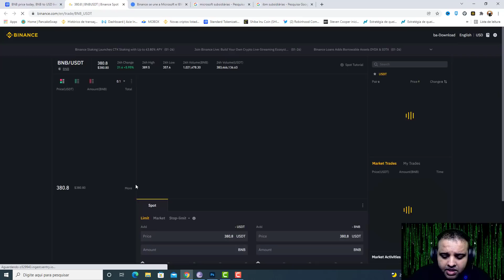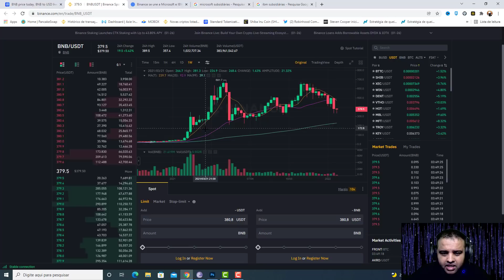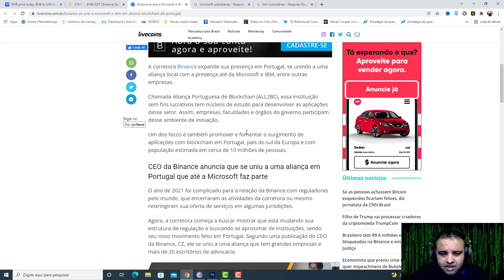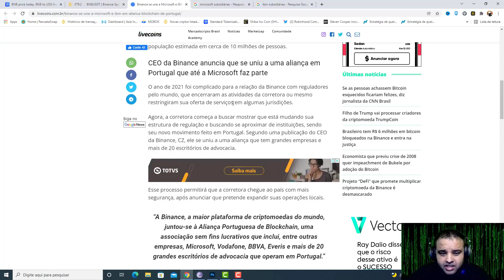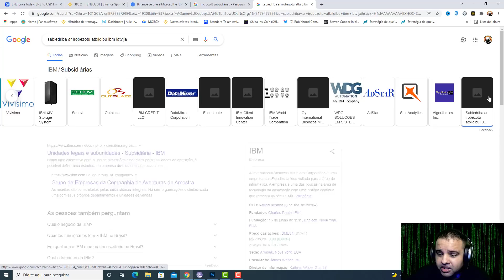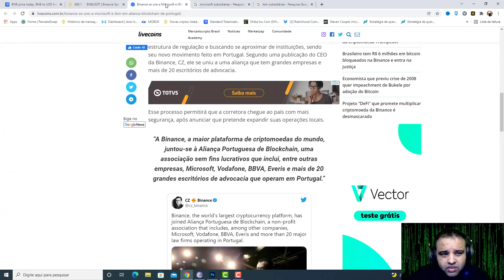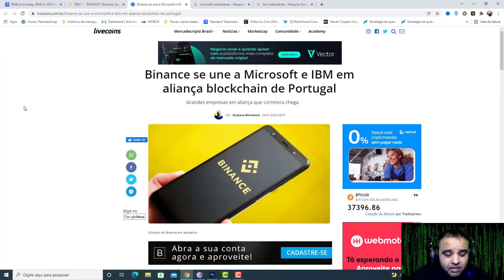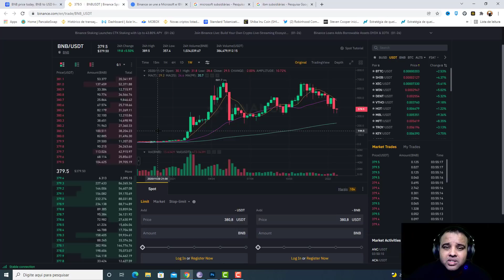BINANCE ENTRA EM GRANDE ALIANÇA COM MICROSOFT E IBM BNB PODE CRESCER MUITO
VEJA MEUS VÍDEOS SOBRE BABY DOGECOIN

criptomoedas
carrefour
baby dogecoin é fofo, mas com muita MORDIDA! $ Baby Doge é um token deflacionário projetado para se tornar mais escasso com o tempo. Todos os portadores do Baby Doge ganharão mais baby doge, que são automaticamente enviados p binance ara sua carteira, simplesmente segurando as moedas do Baby Doge em sua carteira. Observe a quantidade de baby doge crescer em sua carteira, pois os portadores de moedas baby doge recebem automaticamente uma taxa de 5% de cada transação que acontece na rede Baby Doge. shiba inu hoje, A comunidade recebe mais moedas baby doge com as taxas geradas a cada transação.
pancakeswap
bitcoiin
erro pancake swap
require manual gas limit.

ibm bnb
grande aliança